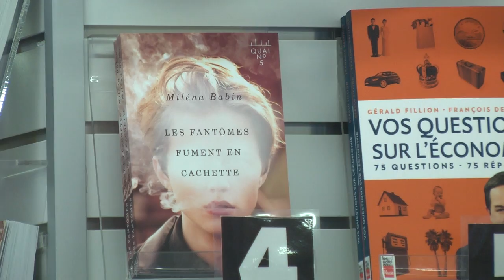Une jeune auteure inspirante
Miléna Babin, étudiante au baccalauréat en langue française et rédaction professionnelle, est une jeune auteure talentueuse qui a un regard très réaliste sur son métier d'écrivaine. Elle nous livre ses conseils pratiques. Son premier roman «Les fantômes fument en cachette» est déjà un succès. Rencontre avec une auteure qui a du style.

Son roman: Depuis l'adolescence, Maeve, Fred et Loïc sont blottis dans une relation triangulaire et ambiguë. Mais voilà qu'au passage à la vie adulte, cette relation qui les protégeait de tout soudain les étouffe.